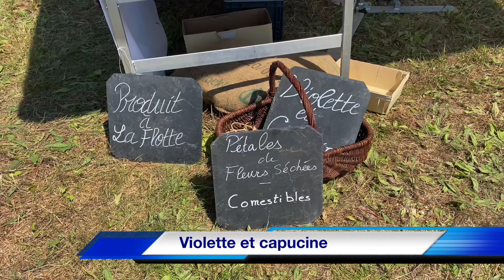Le Paradis des Plantes. Jardins Familiaux. La couarde sur mer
La mairie de la couarde sur Mer avait organisé samedi 3 juin le rendez-vous au jardin pour inaugurer les premiers  jardins familiaux situés au Goisil sur un large terrain que la mairie a acheté.

Des activités nature, des ateliers créatifs, une magnifique Balade contée depuis le centre du village, avec la troupe des Amuse-Gueules , un peu de musique avec le groupe local « yafohe «  sans oublier un goûter fait maison proposé aux enfants.

De quoi passer un merveilleux moment sous un Soleil très estival.

IledereTV avait sorti la protection solaire pour aller à la rencontre des  acteurs locaux, les petits artisans, les administrés et les élus de la couarde sur mer à l’image de Béatrice Turbe,
1 ère Adjointe, en charge de la voirie, des espaces verts et de l’environnement qui nous présente ce projet qui lui tenait à cœur.

Un reportage signé